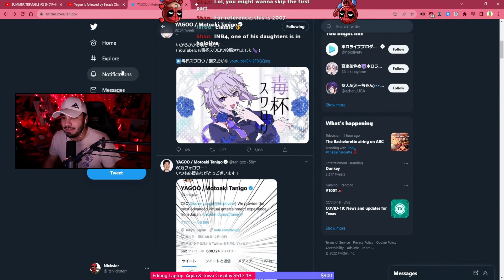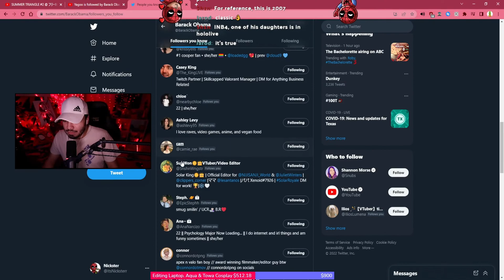OBAMA FOLLOWS YAGOO?!?!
I get a 10% commission as well if you use that link so if you want to help support me then buy through it!!! thank you :))

Obviously you don't have to buy anything, but if you do thank you so much wtf